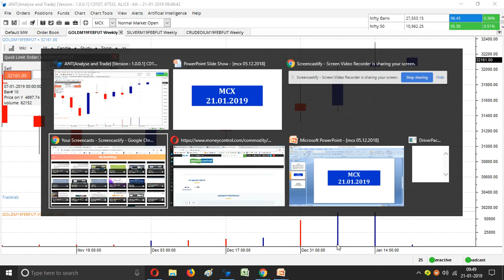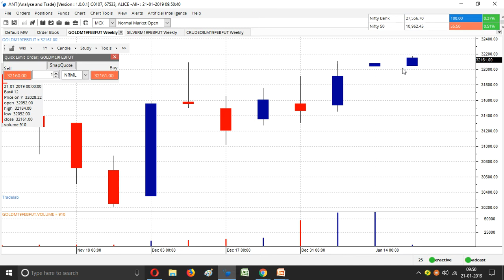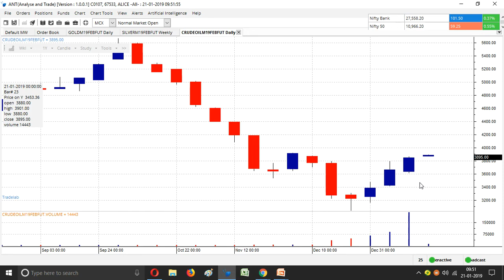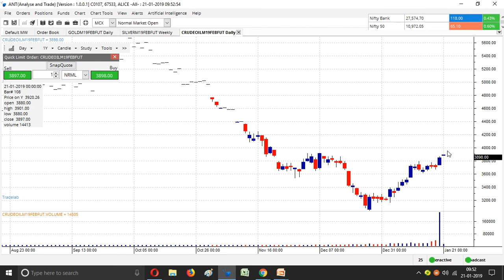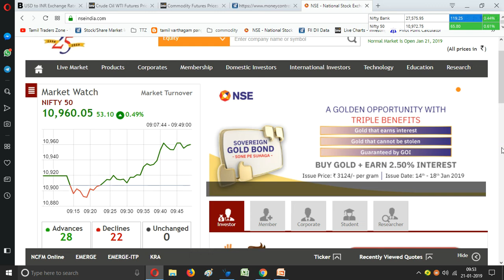21.01.2019|MCX|GOLD |CRUDE|SILVER|COPPER|கவனிக்க வேண்டியவை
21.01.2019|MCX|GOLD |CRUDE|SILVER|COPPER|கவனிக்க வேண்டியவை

Saranya
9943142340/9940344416